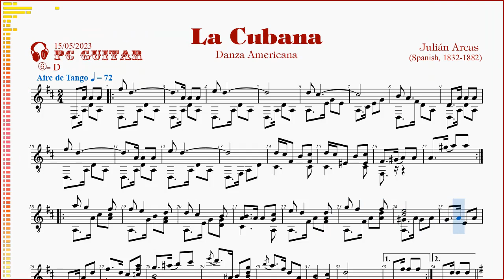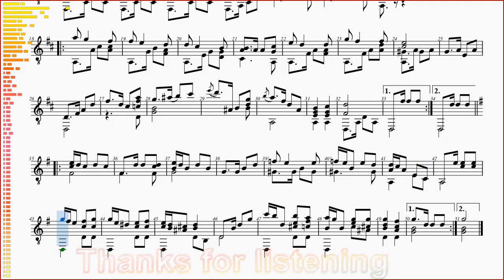Arcas, La Cubana, guitar demo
[Arcas] La Cubana  (Danza Americana) - guitarra,
[Arcas] Le Cubain (Danse Américaine) - guitare,
[Arcas] The Cuban (American dance) - guitar,
[Арkас] Kубинец (Aмериканский танец) - гитара,
[Arcas] Vũ điệu Cuba (tạm dịch) - ghi-ta,

LA CUBANA
(Aire de Tango)

JULIÁN ARCAS
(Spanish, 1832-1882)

    Spanish classical guitarist and composer, who influenced Francisco Tárrega and Antonio de Torres. He was "one of the most important figures in Spanish music in the 19th century"...
    Nghệ sĩ guitar và nhà soạn nhạc cổ điển người Tây Ban Nha, người có ảnh hưởng đến Francisco Tárrega và Antonio de Torres. Ông là "một trong những nhân vật quan trọng nhất của âm nhạc Tây Ban Nha thế kỷ 19"...